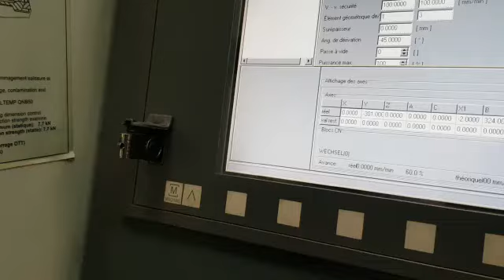HAAS MULTIGRIND HT 5-axis controlled grinding machine 04